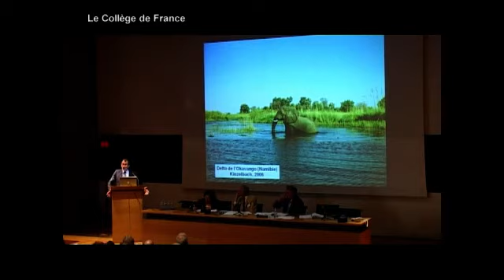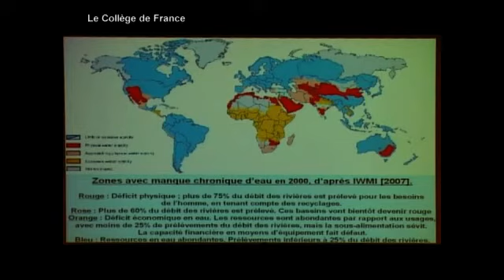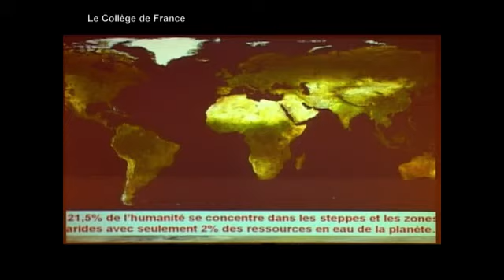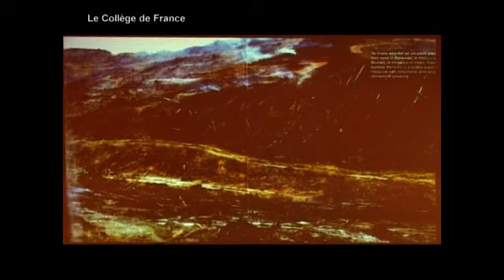Population, comportements et développement durable (14) - Henri Leridon (2008-2009)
Colloque 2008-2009 : Population, comportements et développement durable
Conférence du vendredi 5 juin 2009 : Population, comportements et développement durable : Table ronde

Intervenant(s) : Didier Blanchet, Françoise Héritier, Henri Leridon, Ghislain de Marsily, Insee, Paris / Collège de France / Collège de France et Académie des Sciences / Université Paris VI et Collège de France, Paris

Professeur : Henri Leridon